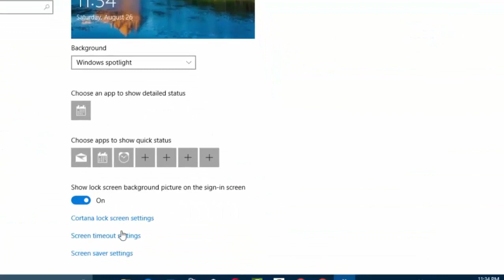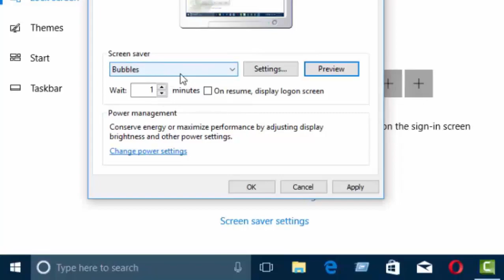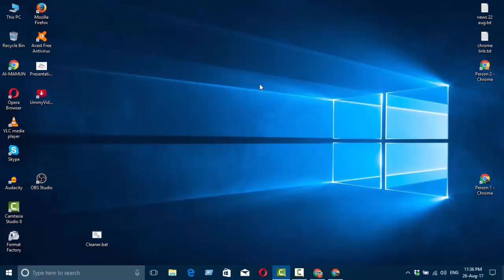How to set screen saver on windows 10 bangla tutorial-2020 | 2023 new